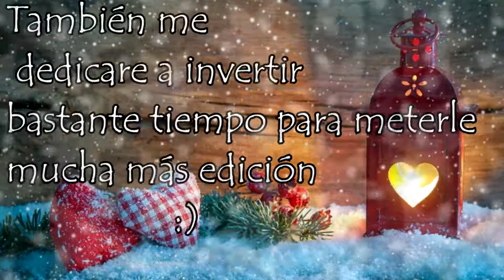¡Merry Christmas!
Bueno este pequeño aviso quiero decirles feliz navidad ojala y se la hayan pasado muy bien pero también es que subire nuevamente vídeos solo que esta vez le voy a invertir más tiempo a la edición.
Gracias y feliz navidad.